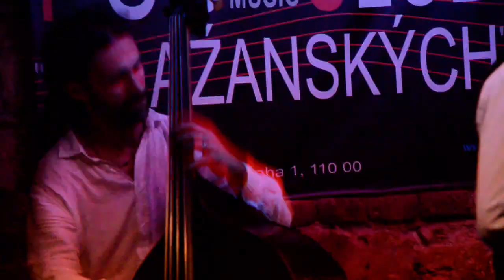The Wingtips - Bratislava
The Wingtips
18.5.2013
Pub and music Club U Lažanských